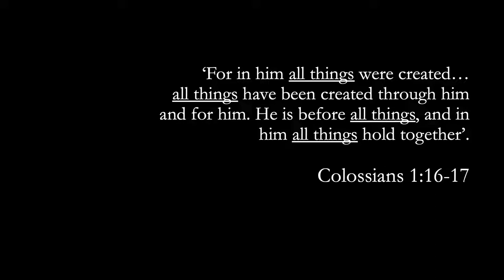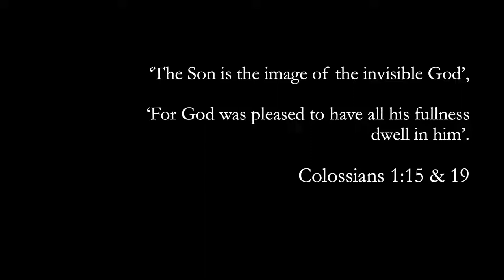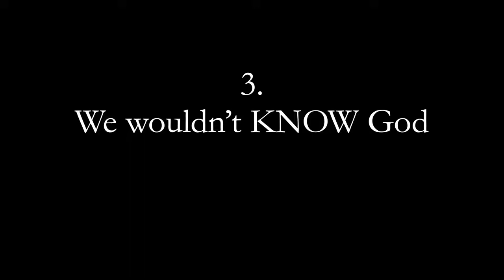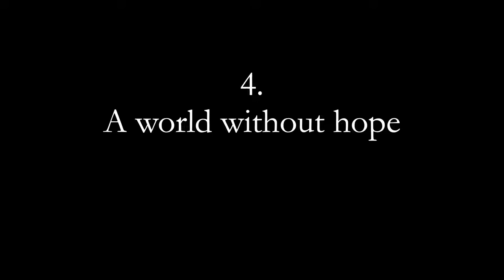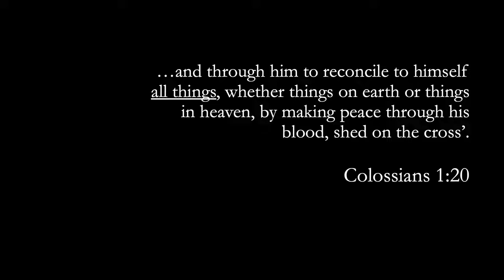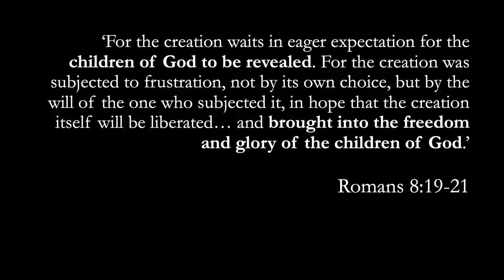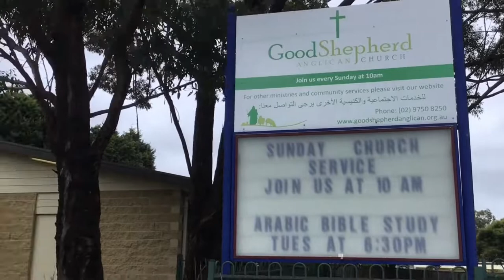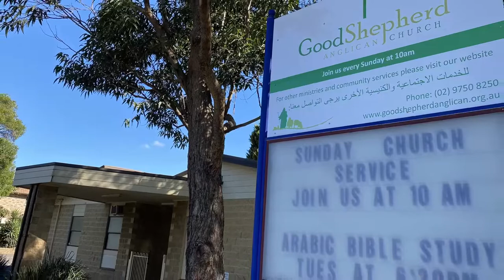All Saints 9:30 Service | 27 February 2022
Joining us for church today? ​ (even if you watch every week).
Onward in knowing Christ - Col 1:15‑23 - talk by Leigh Zadro